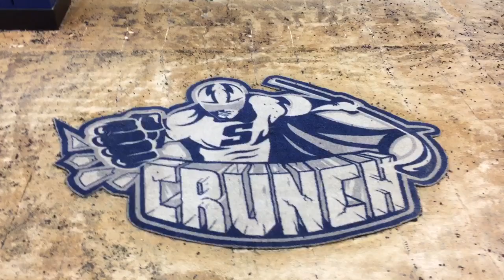Syracuse Crunch upgrading facilities in War Memorial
The Syracuse Crunch is getting new flooring in its locker room and weight room.